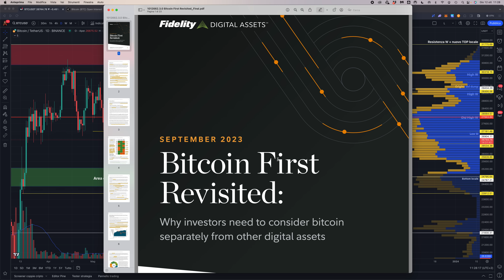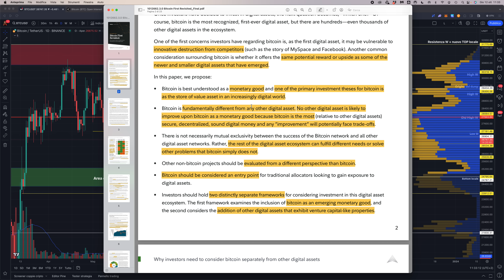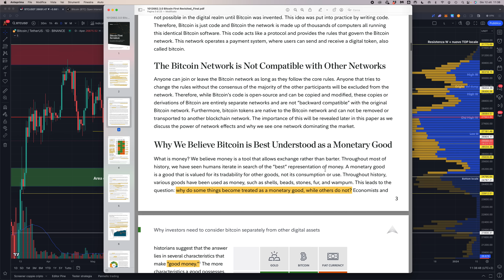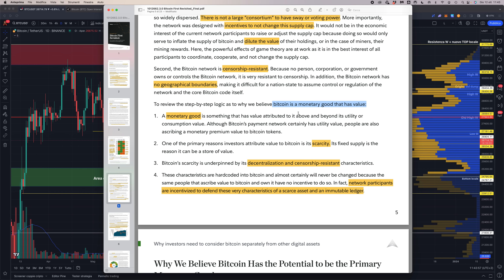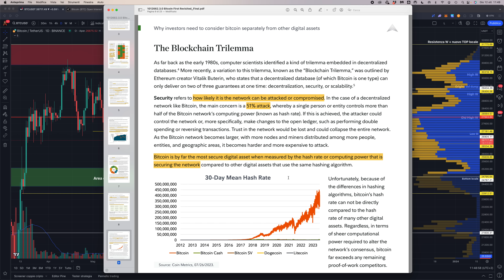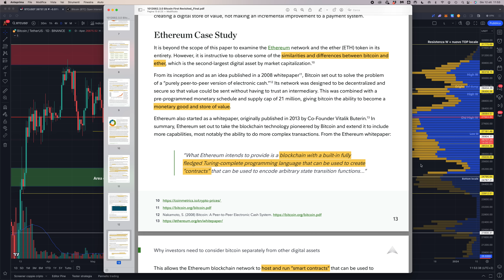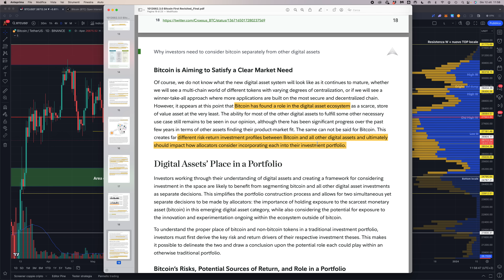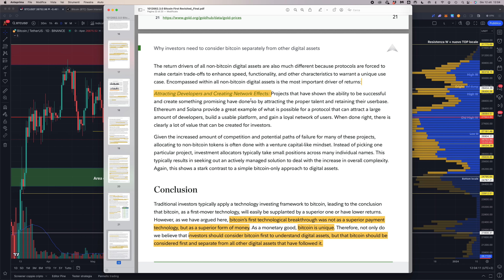BITCOIN è il MIGLIOR INVESTIMENTO CRYPTO che TU POSSA FARE | Analisi REPORT di FIDELITY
Analizziamo insieme il report di Fidelity, che sottolinea le differenze radicali tra Bitcoin e le altre crypto, sottolineando come Bitcoin è il migliore come rischio/rendimento e dovrebbe avere sempre un ruolo dominante in qualsiasi portafoglio crypto.

Come promesso, ecco una disamina con commento del report di Fidelity su Bitcoin e le altre crypto, che ne denota sostanziali differenze, che condivido quasi in toto.

Secondo Fidelity, Bitcoin dovrebbe essere l'entry point e il must per tutti coloro che cercano nel loro portafoglio un'esposizione al settore dei digital asset.

Le ragioni sono da ricercarsi nel rischio e rendimento potenziali suoi e delle altre crypto.

Bitcoin, con lo storico lungo che ha alle spalle e la sua provata resilienza e antifragilità, più passa il tempo e più diventa improbabile che venga soppiantato oppure sconfitto.

La sua tesi d'investimento è l'essere un "monetary good", ovvero una forma di moneta migliore, in cui ci si tende negli anni a rifugiare per proteggersi dalla non sostenibilità del sistema FIAT, basato su debito ed inflazione.

In quanto tale, assume un ruolo di hedge unico nel suo genere.

Le altre crypto, a differenza di ciò, sono da valutare con un'ottica più da Venture Capital: più nuove, dinamiche, mutevoli e che puntano a soddisfare necessità e funzioni che bitcoin non può soddisfare per natura.

Ciò, tuttavia, è sempre accompagnato da altri compromessi e, se il ritorno può indubbiamente essere maggiore, anche i rischi lo sono.

Preparatevi al tuffo in uno dei report più interessanti degli ultimi mesi!

Argomenti trattati:

00:00 Introduzione al report Fidelity
04:30 Le differenze sostanziali tra Bitcoin e Crypto
14:40 Bitcoin vs oro vs valuta fiat come monetary good
18:00 Da dove deriva il valore di Bitcoin
24:30 Antifragilità e resilienza di Bitcoin
27:20 La Blocksize war: un esempio lampante dell'antifragilità di bitcoin
29:30 Differenze tra Bitcoin ed Ethereum
34:50 Ruolo di Bitcoin e delle crypto in un portafoglio: rischi e rendimenti

OKX - Mystery box fino a 10.000$ in crypto prelevabili in regalo appena ti iscrivi